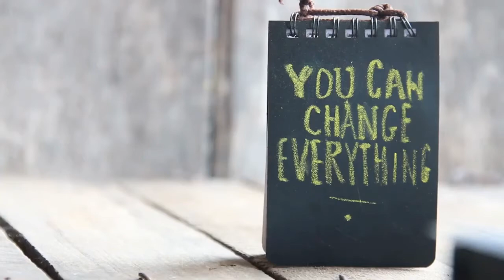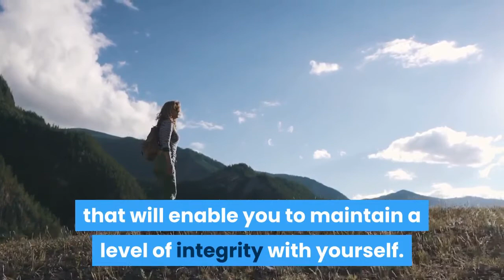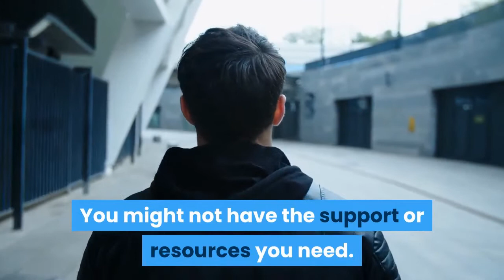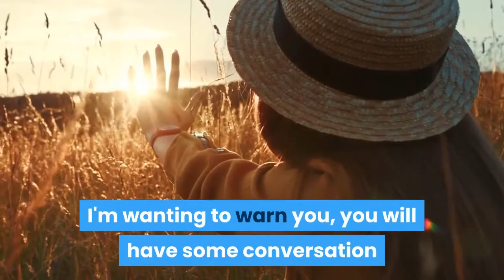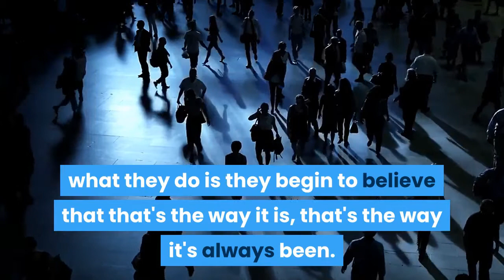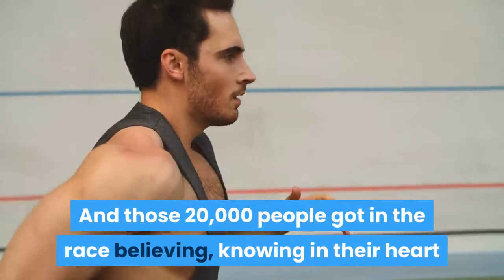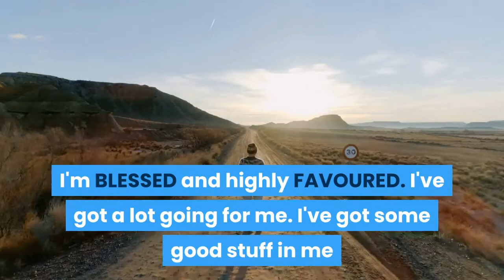Les Brown - Best Motivational Speech - It's Possible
He's one of the world’s most renowned motivational speakers. For three decades he has not only studied the science of achievement, he’s mastered it by interviewing hundreds of successful business leaders.

Revered as an icon by his colleagues, Brown received the National Speakers Association's most prestigious Golden Gavel Award for achievement and leadership in communication.

As a motivational speaker, Les Brown uses the catch phrase "it's possible!" and teaches people to follow their dreams as he learned to do.

Footage in this video:

🔵ATTRIBUTION 🔵
Name: Les Brown
Publisher: YouTube

MEETIME does not own the rights to the images, videos or audio files used in this video, unless otherwise stated.

1) This video has no negative impact on the original works
2) This video is also for teaching purposes.
3) This video is transformative in nature.

All media content provided by MEETIME in this video is intended for entertainment or educational purposes only.
None of this content is intended to offer or replace medical or other health care professional advice. Any hypnosis (or guided meditation) is self-hypnosis & should be regarded as such.
The author / content creator accepts no responsibility or liability whatsoever for any injury, loss or damage in any shape or form, incurred in part or in whole, as a direct or indirect result of use or reliance upon any information or material presented in this video.
Do not watch or listen to this material whilst driving or operating machinery where it is not safe for you to relax.

Note: this description may contain affiliate links that allow you to find items mentioned in this video and support our channel at no cost to you (you pay exactly what you normally would for the product or service).
While this channel may earn minimal commissions if a viewer uses the links, the viewer is in no way obligated to use these links. But we thank you for your support. It helps us to continue to provide more content for you and others.